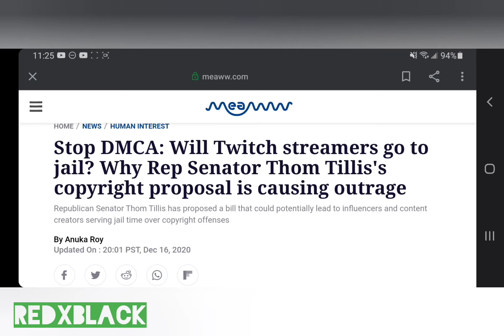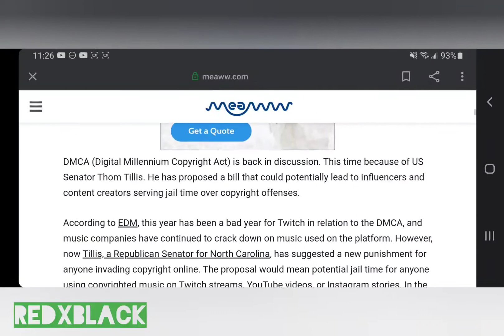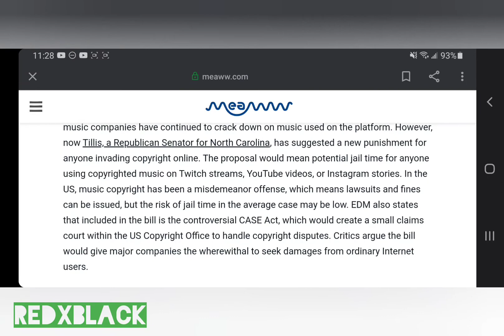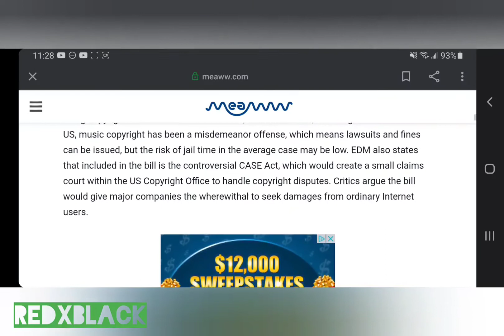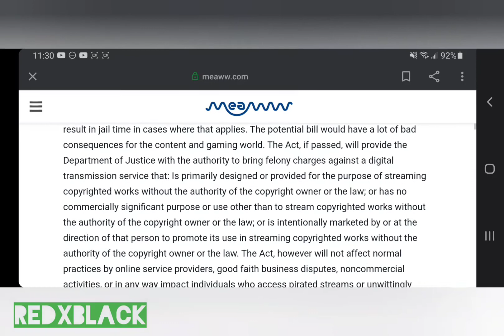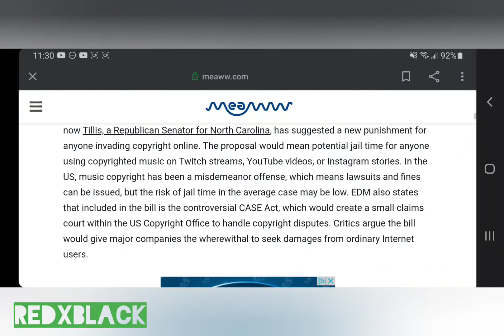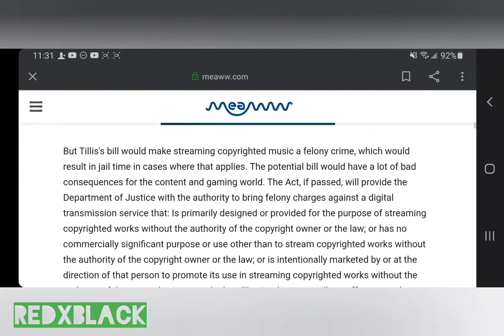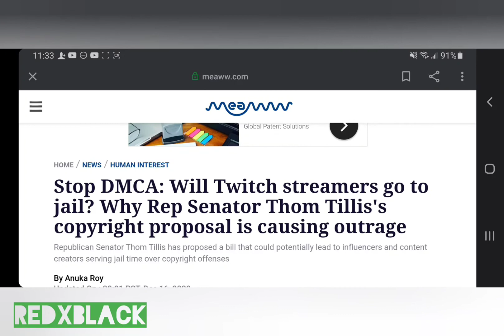Sen. Thom Tillis wants Twitch streamers jailed over DMCA violations